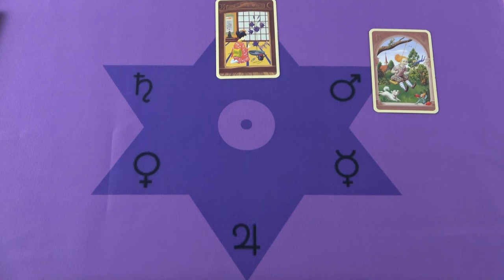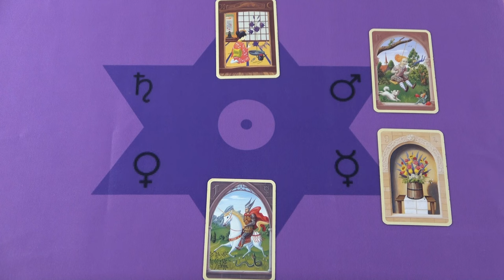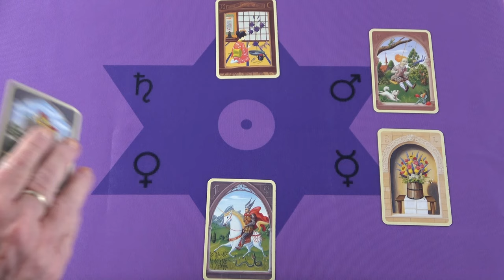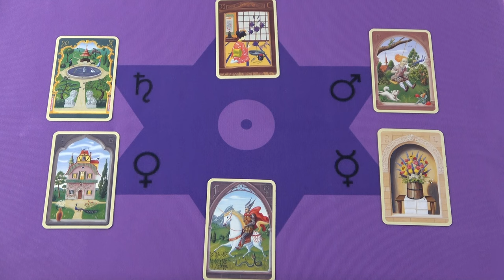Valaki meglátogat téged, ajándékot kapsz és boldog leszel😀ikerláng